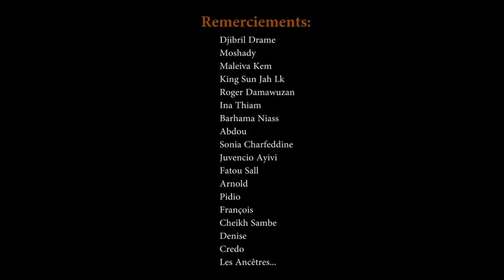Elom 20ce - Dead Man Walking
Kindly click on the subtitles icone under the video to access the English lyrics version.
🎧 : Bc en ‪#‎France‬ à la FNAC, ‪#‎Lomé‬ à Filbleu, ‪#‎Ouaga‬ : 63635858, ‪#‎Accra‬ : 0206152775, ‪#‎Cotonou‬ : 66082048, ‪#‎Dakar‬ : Africulturban ou 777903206, ‪#‎Niamey‬ : 94425236 ‪#‎Abidjan‬ : 05132483 ‪#‎Canada‬: 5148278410